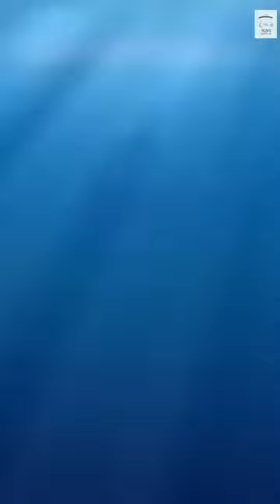Top 3 interesting facts about shark